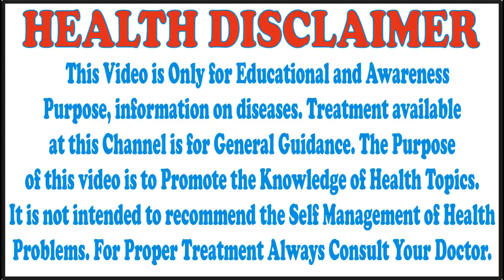کانٹا کیل شیشہ لکڑی کا کوئی ٹکڑا جسم میں چلا جائے تو بغیر سرجری باہرآجائے گا انشااللہ Today Tip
I am Homeopathic Dr. Zafar Hameed Malik, Practicing in Attock City, Punjab Pakistan, since 2000.

FOR CONSULTATION WITH ME my Mobile No is: 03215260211 Whatsapp CONSULTATION FEE - 500/- FOR Pakistan Only & 10$ (USD) FOR OUTSIDE OF Pakistan
My this Video is about کانٹا کیل شیشہ لکڑی کا کوئی ٹکڑا جسم میں چلا جائے تو بغیر سرجری باہرآجائے گا انشااللہ Today Tip, اگر کانٹا لگ جائے یا پھانس چبھ جائے تو اس سے بہت درد ہوتا ہے۔ اس وقت کرنا یہ چاہئے ،

Punjab Pakistan.

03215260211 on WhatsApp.